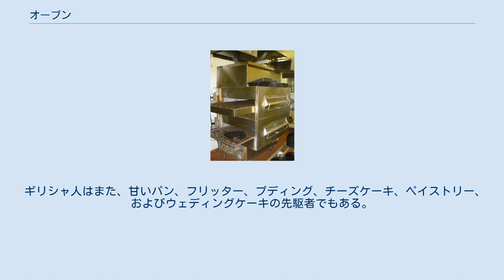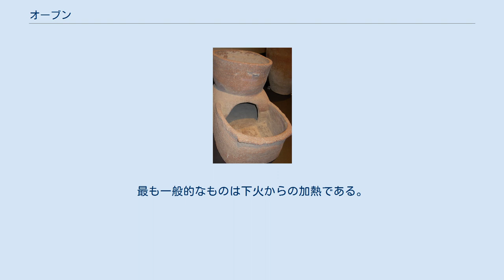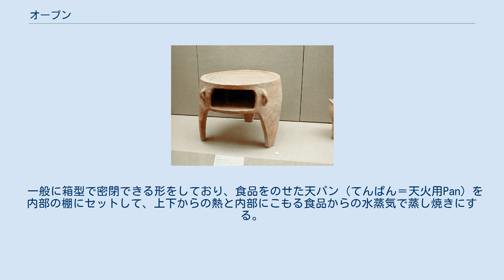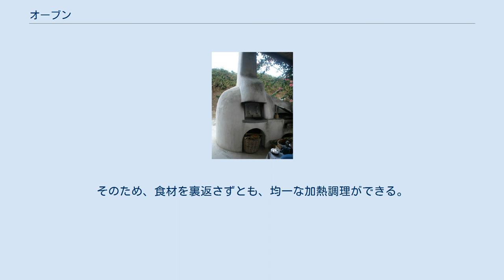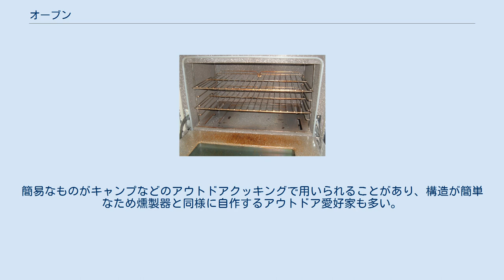オーブン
『パンを焼く女』（ジャン＝フランソワ・ミレー画、1854年）に描かれたオーブン。
 オーブン（英: oven, 英語発音: [ʌvən] アヴン）は、熱した空気または壁面などから発する赤外線によって食品を加熱し、焼いて、または乾燥を行う閉じた空間の調理器具である。
日本語では天火（てんぴ）と称する。
オーブンの最も一般的な用途は調理と陶芸であるが、調理用の大きなものや陶芸用を「窯」、（金属の）加熱や工業分野で使われるオーブンは「炉」や「工業用オーブン」という。
近年は、世界中の数多くの家庭で調理および食品の加熱にオーブンが使われている。
 古代ギリシアの持ち運び式オーブン インダス文明の集落では、紀元前3200年までに粘土と煉瓦家屋のオーブンが最初に使われた。
 料理歴史家によると、ギリシャ人がパン焼きの調理技術を確立したと信じられている。
正面から出し入れするパン焼きオーブンが古代ギリシアで初めて作られた。
ギリシャ人はパンの様々な生地、形状、および他の食品と共に供する様式を作りあげた。
パンが家庭外で職人により調理され販売されるようになると、商売と職業としてのパン焼きが発展した。
これは、最も古い食品加工の専門職の1つである。
 ギリシャ人はまた、甘いパン、フリッター、プディング、チーズケーキ、ペイストリー、およびウェディングケーキの先駆者でもある。
これらの料理は象徴的な形で調理され、特別な行事や儀式において供された。
西暦300年までに、ギリシャ人は70種類以上のパンを発明した。
 現代のイタリアなどの屋外設置式のオーブン。
レンガやモルタルなどで作られており、上部に煙突が付いている。
 現代の本格的なピザ屋の厨房に設置されているオーブンの内側。
オーブンの内側の隅で薪を燃やしオーブン内全体を数百度に保つという方式であるので、燃えている薪のすぐ右側にピザが見えている。
ピザを直接置くことになるオーブンの底面には、火山の溶岩が冷えたものを切り出したものが用いられていることが多い。
日々の過熱・冷却にも耐え、割れないからである。
 広く調理という観点から概観すると、現代では一般的なオーブンというのは、「焼き料理と加熱に使用する調理器具」という位置づけがされていることが多い。
オーブンを用いた調理としては例えば、肉料理、キャセロール、パン、ピッツァ、またケーキ・焼き菓子などの焼き料理がある。
 現代の米国やヨーロッパの家庭に普及しているオーブン。
調理台がシステム化されており、オーブンは焜炉の下に組み込まれている。
熱源はガスや電気がもっとも普及している。
前面が耐熱ガラス製で内側が見えるようになっているものが一般的。
 現代風のオーブンの内側。
内部は金属板で覆われている。
 現代でも古代以来の薪を用いたオーブンも特定の分野で用いられ続けているが、 現代では、むしろガス式または電気式のほうが広く世界中に普及している。
焜炉に組み込まれるオーブンの場合、燃料は焜炉の火口と同じ場合と異なる場合がある。
焜炉、グリル、オーブンが三段に組み込まれている機器などもある。
 オーブンでは様々な調理法を使用できる。
最も一般的なものは下火からの加熱である。
これはパン焼きおよびローストで用いる。
グリルでは天火（てんぴ）で炙り焼ができる。
より早くより均等に調理するために、コンベクション・オーブン（「ファン・オーブン」、「ターボ・オーブン」とも）では小さなファンで庫内の熱風を循環させる。
ロティサリー（＝回転焼き、 (Rotisserie) ）できるオーブンもある。
焼き目・焦げ目をつけることに特化した天火は「サラマンダー」と呼ばれグラタンの調理などに用いられる。
 ベルトコンベア式コンベクション・オーブン。
下段に見える丸網にピザを載せて熱風で焼き上げる。
 オーブンはまた、火力調節も様々である。
複数の温度での燃焼を保つオーブンがある一方、最も簡易なオーブン（例えば、アーガクッカー）では火力調節が全くできない。
より一般的なオーブンにはサーモスタットがあり、調整した温度に合わせて自動的にオーブンを点火・消火させる。
最も高い設定にすると、直火焼きの原理が可能となる。
タイマー付きのものでは、調理時間を設定し、自動的にオーブンを点火・消火させることができる。
高級なオーブンは、より複雑なコンピュータ制御による様々な調理法が可能であり、特別な部品の測定温度で、食品が希望する焼き加減になると自動的にオーブン調理を終了させる。
 庫内の清...